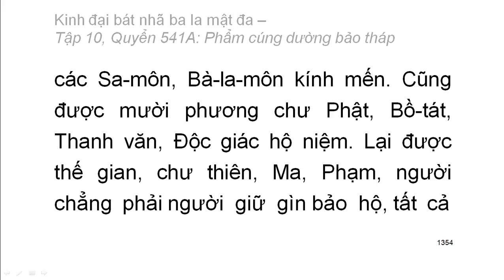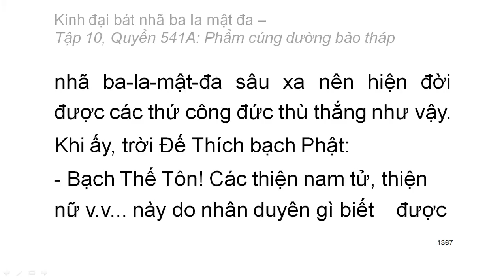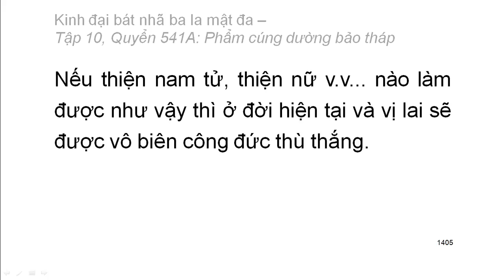600 quyển Kinh Đại Bát Nhã Ba La Mật Đa: Quyển .../600 (tiếp) (đọc lần 2) (rất hay)